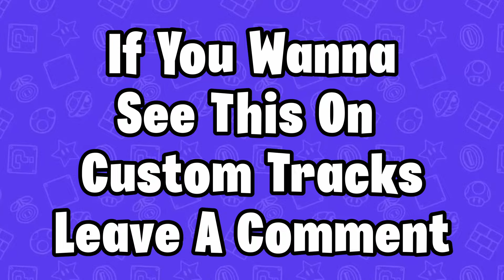How hard are the staff ghosts in Mario Kart Wii?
In this challenge I tried beating every single Mario Kart Wii staff ghost in a row to see how difficult they were really, I hope you enjoy!

I made this video months ago, but never published it for some reason. Let me know if you want to see more challenges.

♫ Check Mii Out Channel - Submission Plaza Music ♫